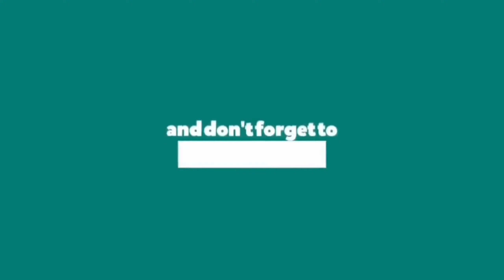MGA NAKASULAT SA KALSADA KAPANSIN PANSIN PARA SAAN KAYA? METRO MANILA SUBWAY PROJECT OCT. 13, 2022